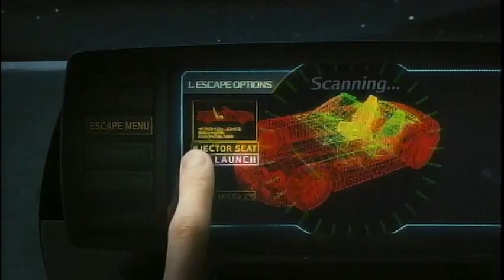『アレックス・ライダー』予告編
映画『アレックス・ライダー』は、ビデックスJPでネット配信中！

～ビデックスJPより～
美少年、みっけ！！！！！主役の子が、ヤバすぎます。美少年×スパイに、ズキュン♪少年スパイ役でいきなり主演デビューを果たしたアレックス・ペティファーは、美しすぎて、爽やかで、たまりませんっ！！

揺るがす！！英国諜報員の歴史！

【あらすじ】
アレックス・ライダー（アレックス・ペティファー）は地味な銀行員である叔父と一緒に住む、普通のティーンエージャーだった・・・。ある日、伯父のイアン・ライダー（ユアン・マクレガー）が謎の事故死をとげた事をきっかけに、実は叔父が英国諜報機関ＭＩ６の二重諜報員で、殺されたと知る。ＭＩ６の特別作戦局のミスター・ブラント（ビル・ナイ）とジョウンズ夫人（ソフィー・オコネドー）によってＭＩ６にスカウトされたアレックスは、伯父がアレックスに趣味を奨励することで、スパイになる準備をさせていたことを悟る。武道、外国語、スキューバダイビング、山登り、射撃とアレックスは完璧な１０代のスーパー諜報員になれるものを備えていたのだ。これらの技と特別な武器を携えて、彼は最初のミッションへと旅立つ。

【解説】
次世代"諜報員が誕生、成長、そして覚醒！！新たなスパイ・アクションの伝説が始動する。

【キャスト】
アレックス・ペティファー
ユアン・マクレガー
ミッキー・ローク
ビル・ナイ

【スタッフ】
監督:ジェフリー・サックス

(C)MMVI Film & Entertainment VIP Medienfonds 4 GmbH & Co. KG